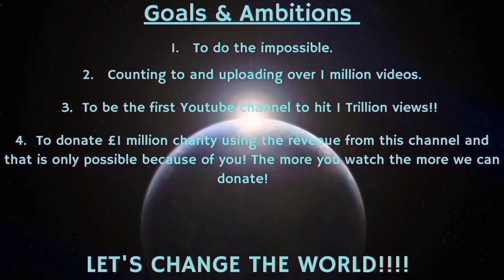Counting to ONE MILLION!!, This is Number 91,904